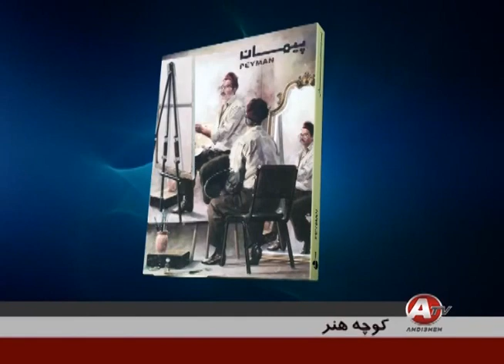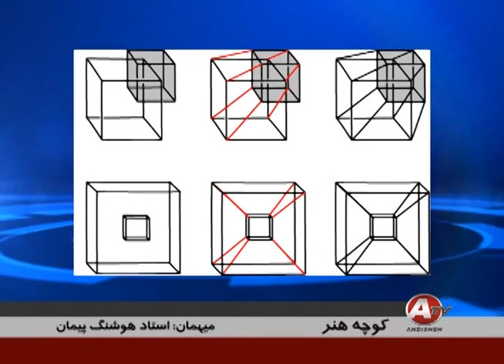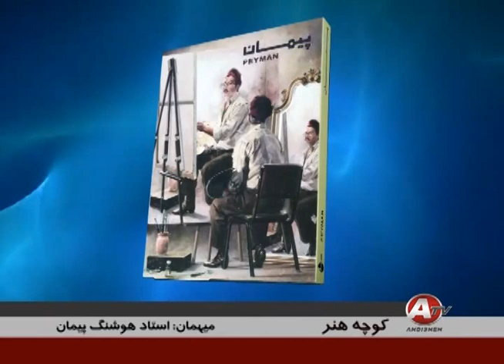استاد هوشنگ پيمان « نقاش ـ ساواک ـ اعدام ـ محمدرضا شاه » ـ بخشش ؛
IRAN, TEHRAN, HOUSHANG PEYMAN, LOS ANGELES, USA, PAINTER, SAVAK, COMMUNISM, EXECUTION, MOHAMMAD-REZA PAHLAVI, BOOK, Contemporary Iranian Art, From the Street to the Studio, REALISM,